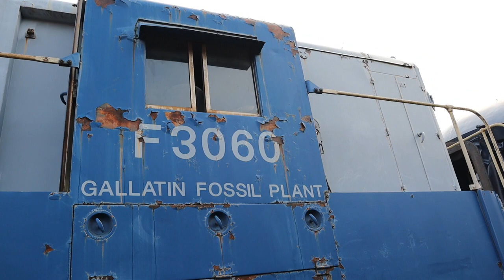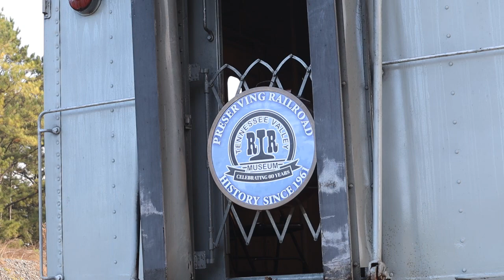ravenhawk On The Road Episode 20: Tennessee Valley Railroad Museum 60th Anniversary Celebration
OFFICAL FACEBOOK!

NOTICE: The content produced by this channel is not intended for those under 13 years of age. If you are under 13 years old, please leave this channel immediately. To reiterate, this video is NOT made for children!

TVRM turns 60!